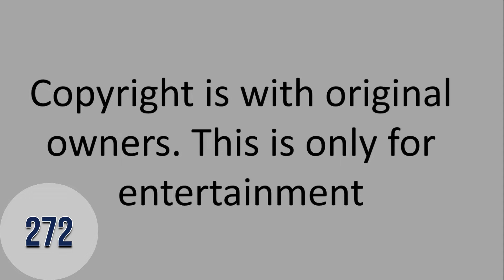Hindi song Sinhala song Compilation 272 Sudu sanda ras - Dhak dhak dhak(Zaaza)1